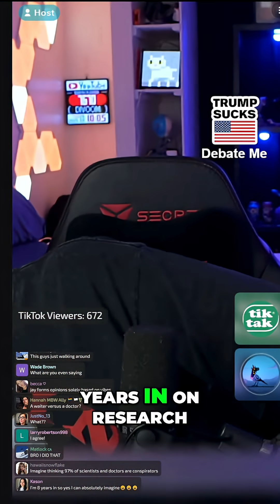mRNA Vaccine Creators & Far-Right: Are You Clueless?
mRNA vaccines, created in the early 2000s by Katalin Karikó and Drew Weissman, faced skepticism despite 20 years of research. People often trust misinformation from unverified sources, resorting to confirmation bias. Far-right is a real thing.